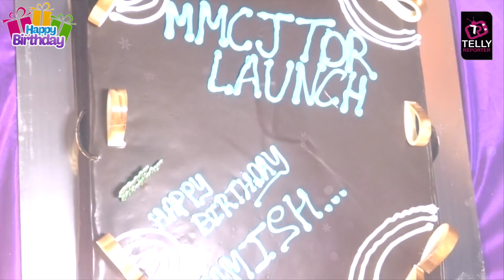Namish Taneja Celebrates His Birthday On Main Maike Chali Jaungi |Launch